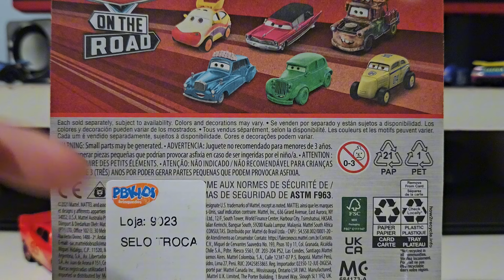Carros: Unboxing #19 - McQueen Delegado Perigo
no vídeo de hoje, minha mais nova aquisição: mcqueen como delegado perigo da série carros na estrada.